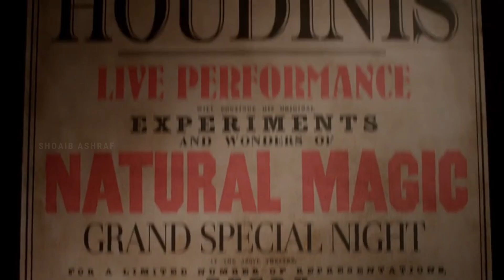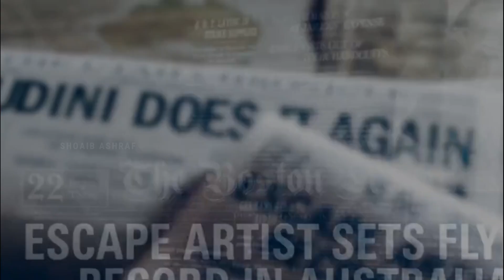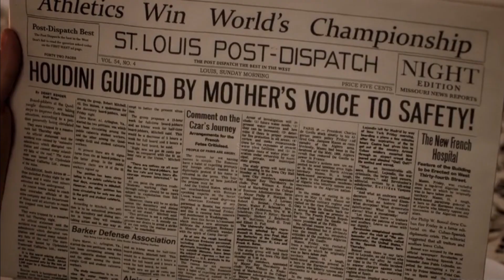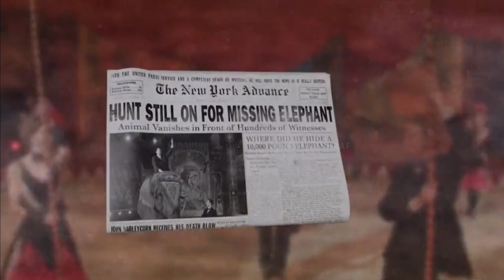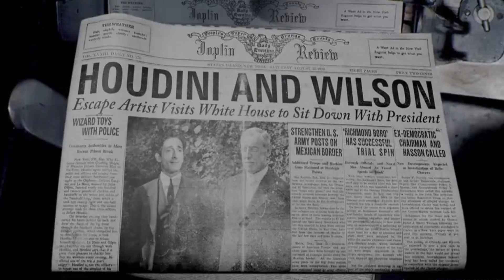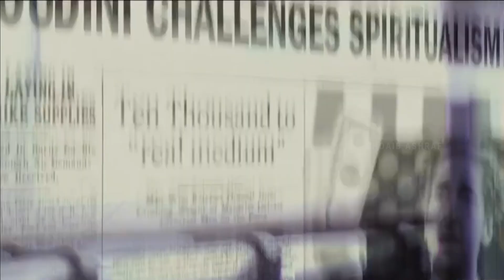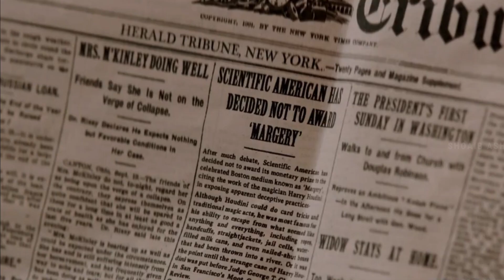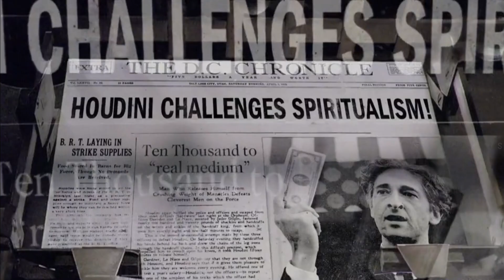Real Escape Artist Story | Harry Houdini Movie Review & Story Explained in Hindi and Urdu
Real Story of Best Escape Artist The Great Harry Houdini | Harry Houdini Movie Review, Plot Story Explained in Hindi and Urdu.